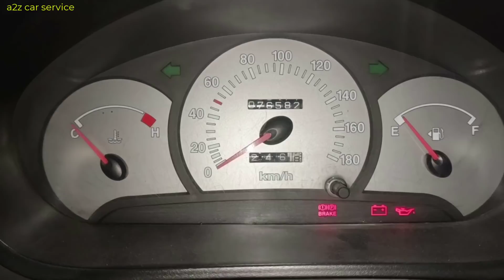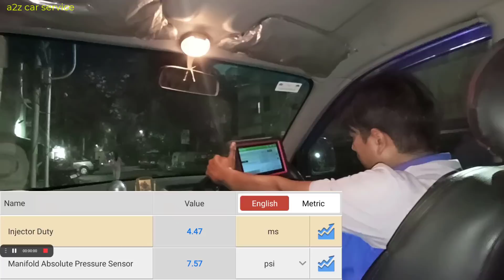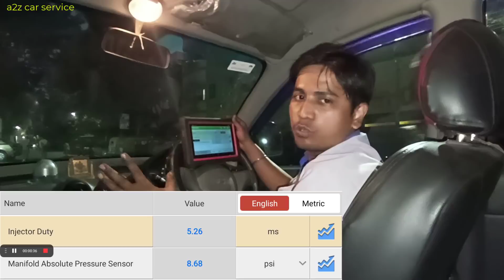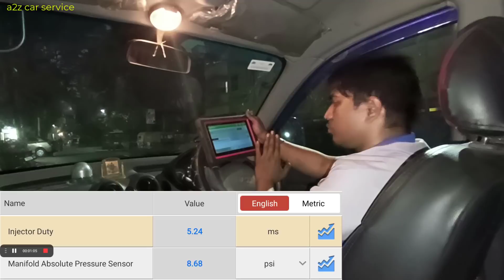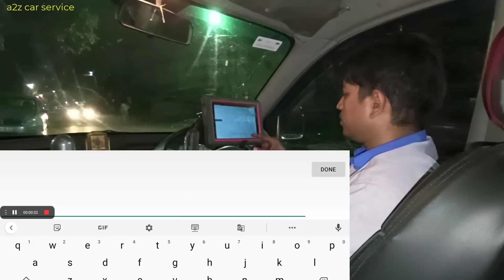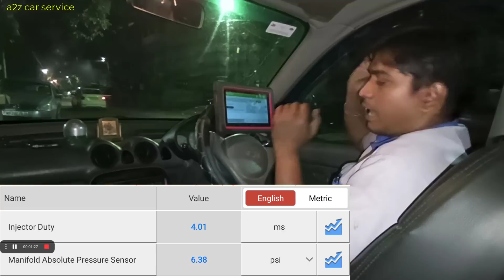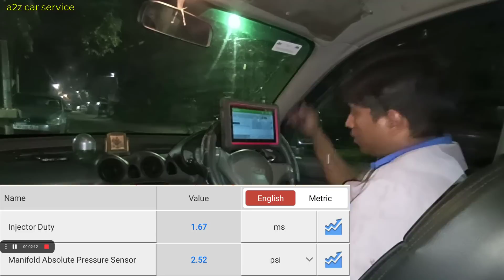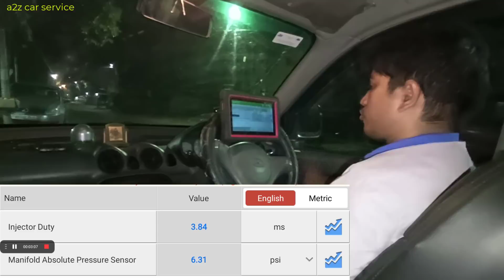Hyundai old santro 1.1 lt pickup problem & poor mileage issue solved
अब और इस प्रॉब्लम से इंजन खुलेगा नहीं
engine poor mileage problem.car poor pickup.black smoke issue.carbon deposite on spark plug.